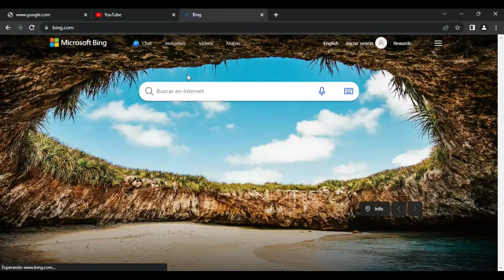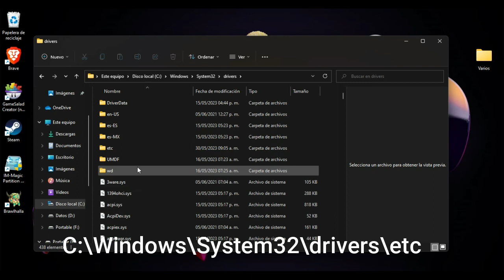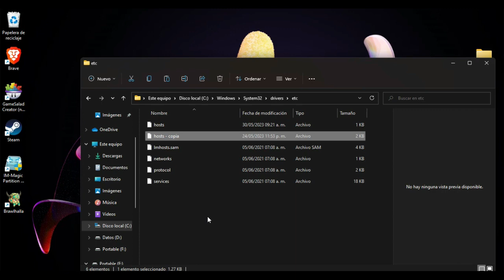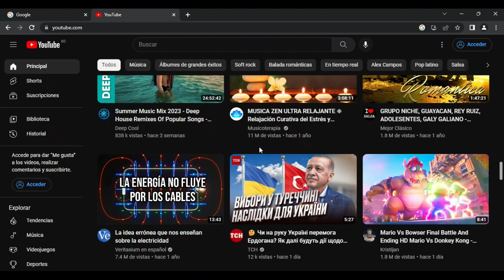Solución error "puede que la pagina este inactiva o que se haya trasladado a otra dirección"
Pasos a seguir:
1. abrir una carpeta desde el escritorio y dirigirse a la dirección C:\Windows\System32\drivers\etc
2. seleccionar el archivo hosts
3. hacer una copia del archivo presionando las teclas Ctrl + C y luego crtl + V
4. mover el archivo original al escritorio
5. click derecho en el archivo hosts y seleccionar abrir con "block de notas".
6. seleccionar y eliminar los sitios que están restringidos en el archivo.
7. Cerrar el archivo y guardar.
8. Regresar el archivo a la carpeta "etc".
9. Abrir un navegador y probar nuevamente la dirección que no permitía abrir.